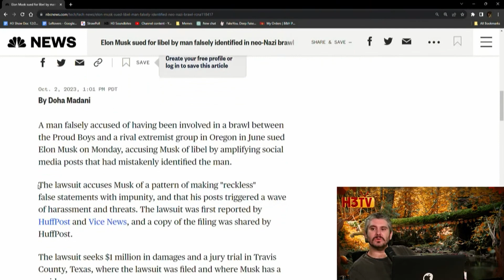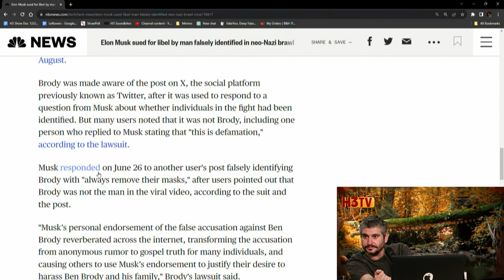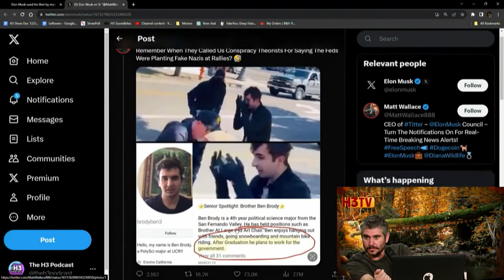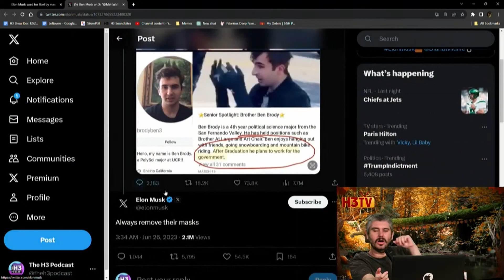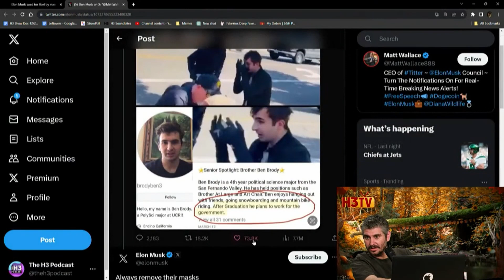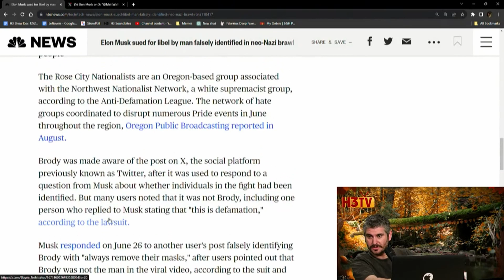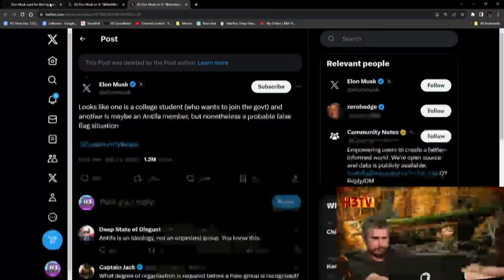Elon Musk SUED For Libel By Man Falsely Identified In Neo-N*zi Brawl!